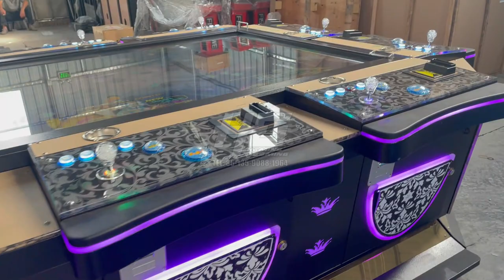Amazing 10 Players Arcade Fishing Game Machine,86 inch 10 Players Fish Hunter Game Machine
IGS original Fish Hunter Game